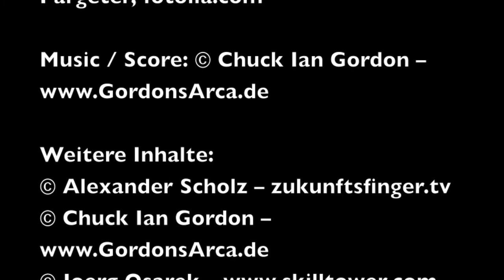Zunkunftschronik 2114 Trailer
Die Zukunftschronik 2114 kombiniert eine Science Fiction Filmreportage aus dem Jahr 2114 mit einer 100-jährigen Webseite. Wir sammeln im Jahr 2014 Videos mit Zukunftsvisionen zu den Themenfeldern Wissenschaft und Technik auf der Webseite und betrachten diese im Film retrospektiv aus dem Jahr 2114. Mit etwas Glück erscheint sogar Deine eigene Video-Botschaft im Film und in der 100jährigen Web-Chronik. Welche Botschaft schickst Du 100 Jahre in die Zukunft?Im Film interviewt ein Reporter drei Zeitzeugen bei einem Bier, die 2014 als Kinder erlebt haben und zeigt ihnen die 100 Jahre alten Videos. Es wird ein amüsanter und nachdenklicher Abend.
Der Film betrachtet Innovationsideen aus den Blickwinkeln Technologie, Umwelt, Gesellschaft und Kultur und dreht sich um die zentrale Frage: welche Zukunft erschaffen wir durch unser tägliches Handeln in den nächsten 100 Jahren? Ziel ist es diese Webseite mit Hilfe der Community tatsächlich 100 Jahre lang zu betreiben.